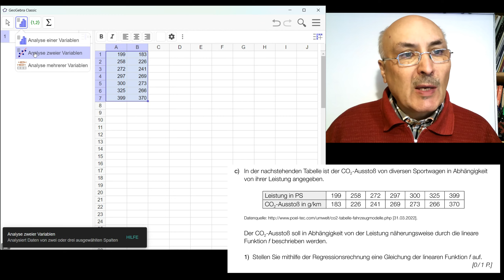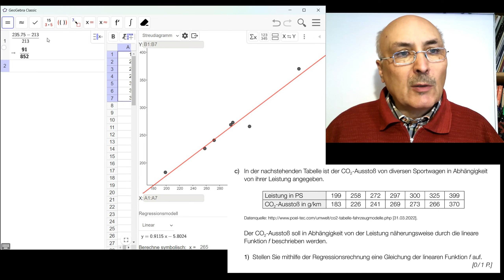Mathematik Matura HTL2 Jan23 (8c) FAHRZEUGSTESTS Regression und Prozente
Stelle eine Gleichung der linearen Funktion auf und berechne einen Wert damit - und einen Prozentsatz damit